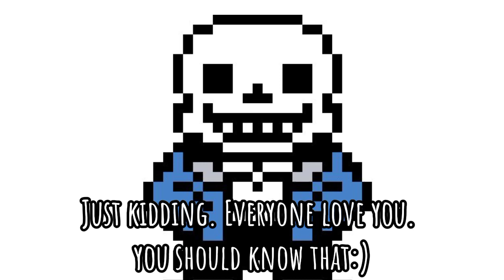tried to voice acted some Undertale characters.